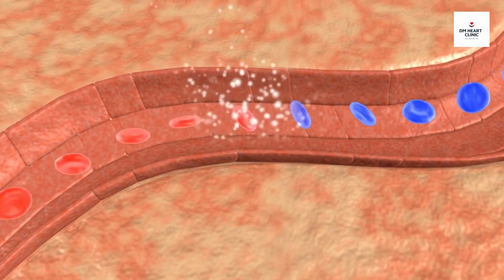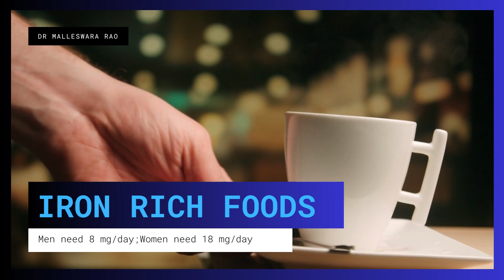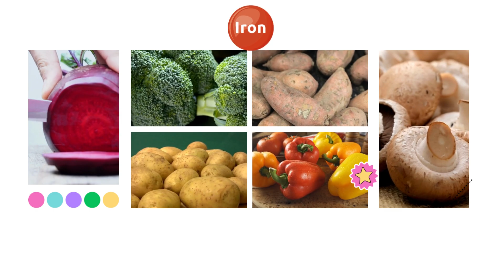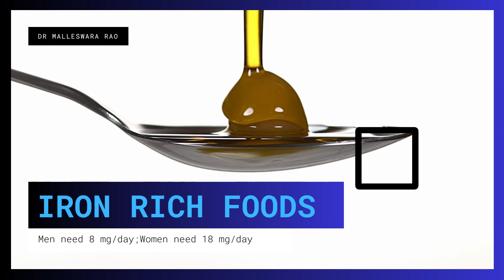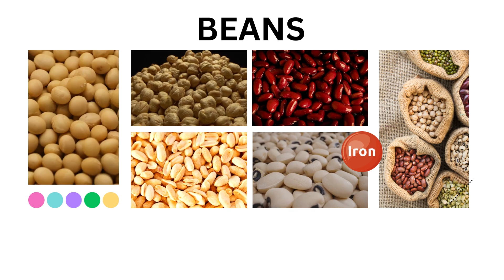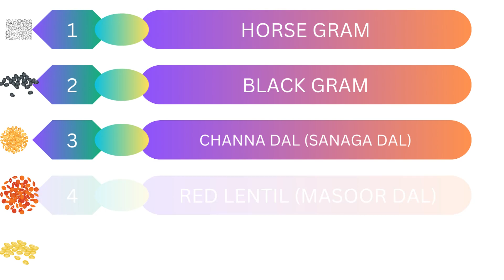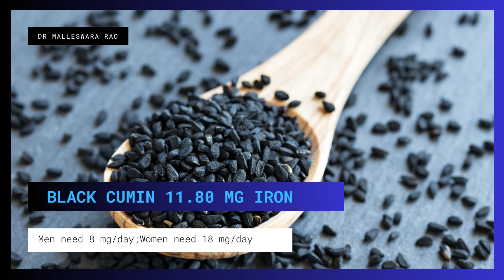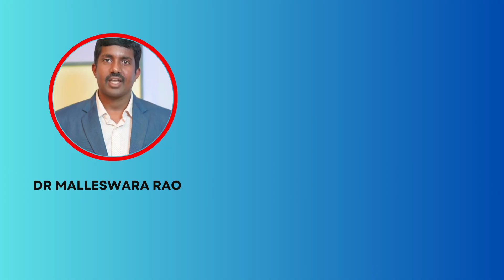Iron Rich Foods Telugu | Blood Improvement Food Items | Blood Increase Food | Hemoglobin Increase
Celebrate Better Blood Health with our YouTube video! Discover the world of Iron-Rich Foods, Blood Improvement Food Items, Blood Increase Foods, and Hemoglobin Boosters. We provide a comprehensive list of foods that help improve your blood quality and boost hemoglobin levels. Join us as we explore these essential dietary recommendations for enhanced blood oxygenation and overall health. Watch now for a healthier you!
Welcome to our informative video about iron-rich foods in Telugu! In this comprehensive guide, we'll unveil the top 10 sources of iron that can help you boost your health and vitality.

1. Spinach (Palak)
Learn how this leafy green packs a powerful iron punch and discover delicious Telugu recipes to incorporate it into your diet.

2. Lentils (Pappu)
Explore the various types of lentils and their impressive iron content. We'll share cooking tips to make them a staple in your Telugu meals.

3. Chickpeas (Sanagalu)
Discover the iron-rich goodness of chickpeas and how they can be transformed into mouthwatering Telugu dishes.

4. Jaggery (Bellam)
Unlock the health benefits of this natural sweetener, including its iron content, and explore how it's used in Telugu cuisine.

5. Sesame Seeds (Nuvvulu)
Delve into the world of sesame seeds and their remarkable iron content. We'll show you how to make Telugu dishes featuring these tiny powerhouses.

6. Red Meat (Kondapindi Pulusu)
For non-vegetarian options, we'll discuss the iron-rich properties of red meat and share Telugu-style recipes.

7. Fortified Cereals (Vitamini Cereals)
Explore how fortified cereals can be a convenient way to increase your iron intake and find out which Telugu brands offer these options.

8. Cashew Nuts (Jeedipappu)
Discover the iron content in cashew nuts and savor Telugu recipes that incorporate this delicious nut.

9. Raisins (Endu Drakshulu)
Uncover the sweet side of iron with raisins and learn how they can enhance your Telugu desserts.

10. Pomegranate (Danimma)
Explore the refreshing and iron-rich world of pomegranate. We'll showcase Telugu ways to enjoy this fruit and its health benefits.

0:00 - Introduction to Iron and Its Importance
0:24 - Daily iron requirement
0:43 - Types of Iron: Heme vs. Non-Heme
1:23- Importance of soaking, fermentation and germination to remove phytates
1:52 - Importance of Vitamin C in Iron Absorption
2:09- Importance of cooking in iron utensils (iron leaching)
2:31- Iron in Jaggery
3:00 -  Iron in Vegetables like beetroot
3:42 - Iron in Cereals and Grains like foxtail millet, pearl millet
4:54- Iron in  Fruits like pomegranate
5:37 - Fruits and Their Vitamin C Content
6:02 - Iron in Leafy Greens
6:38 - Iron in Dry Fruits
7:22 - Iron in Beans and Legumes
8:26- Iron in Pulses and lentils
9:10 - Iron in Nuts
9:59 - Iron in seeds like sesame seeds
11:05 -  Iron in Non-Vegetarian Foods